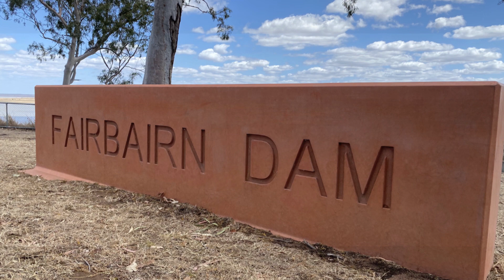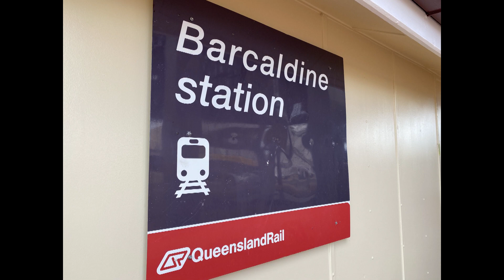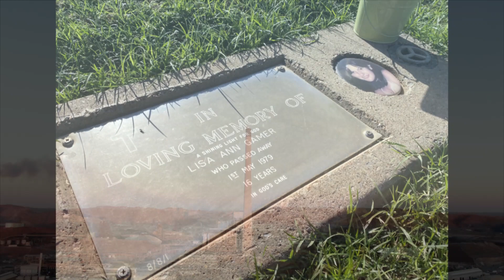Finding Lost Memories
A trip through time!  2020 saw Mark and Suzanne Gamer travel back to Mount Isa for the first time in 30 years, to find lost memories.